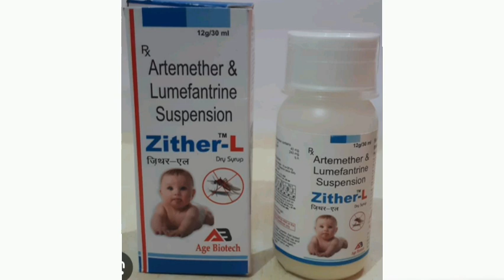Zither-L Dy Syrup Artemether & Lumefantrine Suspension